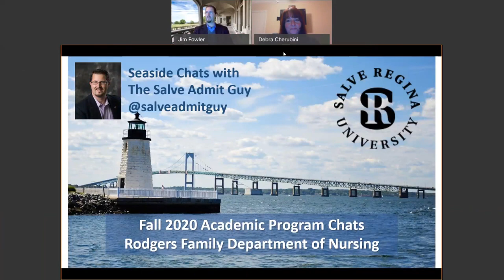Salve Regina Seaside Chats - Nursing (Ep 303)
The Salve Admit Guy welcomes Dr. Debra Cherubini, program director of the Rodgers Family Nursing Program at Salve to discuss the advantages of majoring in Nursing and the unmatched success of our graduates.